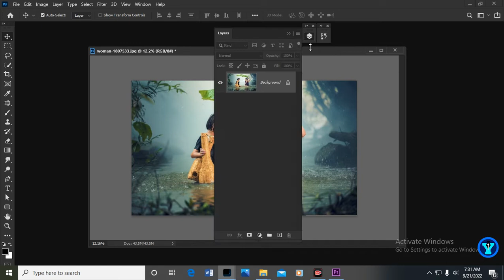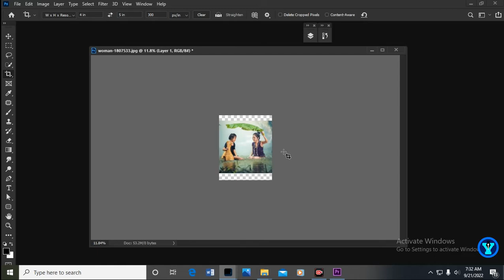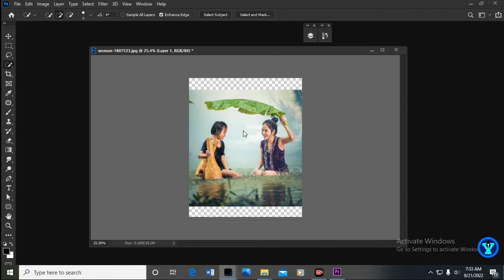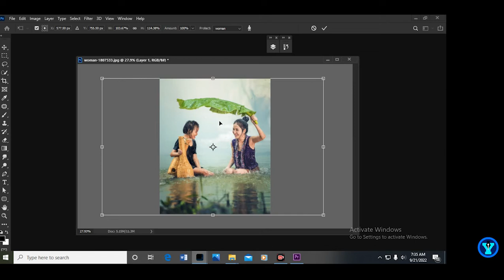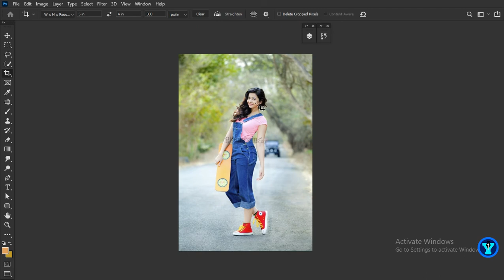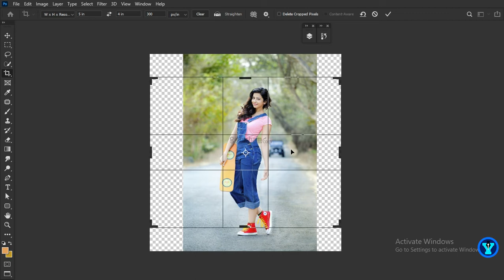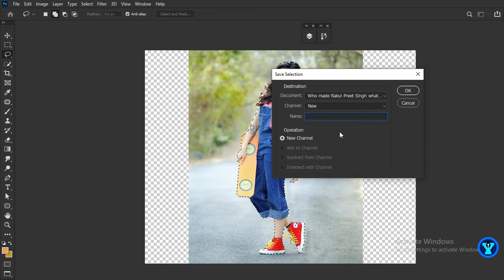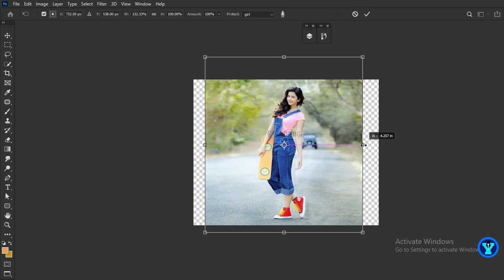Content Aware scale How to work in Photoshop Tamil